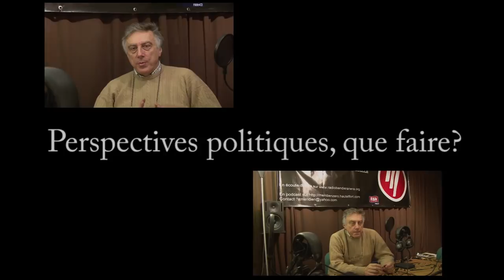Gabriele Adinolfi : "Perspectives politiques, que faire?"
Perspectives politiques, que faire?
Suite de notre entretien de fond de janvier avec Gabriele Adinolfi sur la perspective d'une Europe alternative face au nouvel ordre mondial.

Après avoir brossé les contours généraux de la situation politique actuelle, nous abordons ici avec Gabriele, les pistes possibles pour des alternatives politiques concrètes.

Nous évoquons aussi en fin d'entretien les possibilités de créer un centre d'études transcourant et de formation contemporain pour les cadres et militants politiques. Peut-être à l'image de ce que fait Gabriele Adinolfi en Italie avec le centre Polaris adapté au contexte français.

Entretien réalisé fin janvier au lendemain du jour de colère dans les anciens locaux de Méridien Zéro avant leur incendie criminel. Nous insistons donc aussi sur son aspect "historique".

Thèmes abordés :
- percée nationaliste aux élections européennes ?
- quel projet pour les nationalistes après les élections ?
- court-terme et narcissisme
- refondre l'Europe ?
- Quel stratégie du FN ?
- le mythe de la prise du pouvoir par le FN
- les cadres doivent avoir une vision claire mais les foules ont besoin d'illusions pour avancer.

- contre-initiation, théorie des cycles, titanisme héroïque, auto-initiation.
- chaque homme libre est un traditionaliste révolutionnaire.
- coordonner les hommes libres par un mythe de puissance commun.
- l'Europe est un mythe, la France est un souvenir.
- Travail sur soi, djihad intérieur et humilité.
- L'imperium, l'axe du monde, le ciel sur la terre.
- humain trop humain.

- orientation et stratégie.
- créer un centre de gravité métapolitique ?
- J-M Le Pen n'a pas voulu prendre le pouvoir et il a bien fait !

- descente de la société.
- mémoire et pensée, mémoire et victoire.
- lutter sur soi-même pour vaincre réellement.